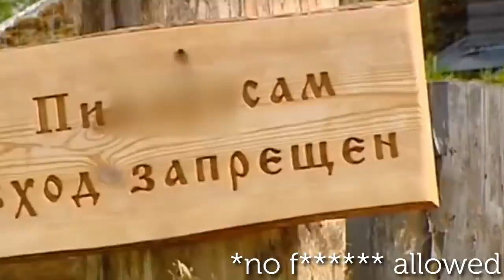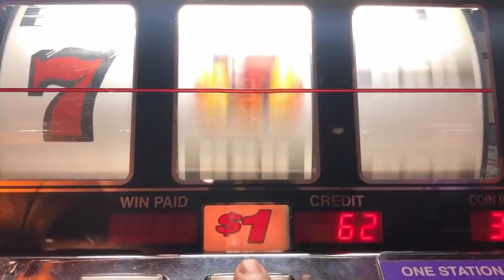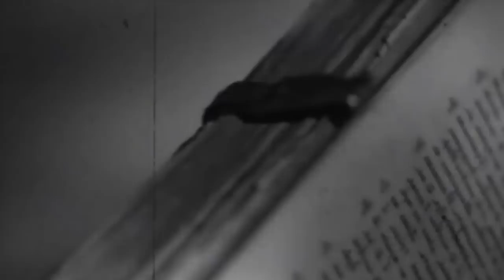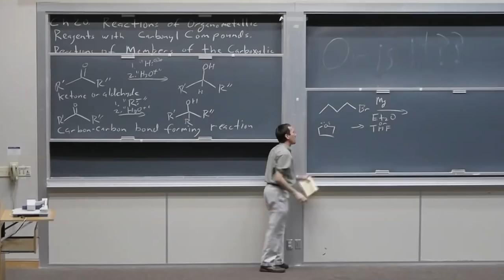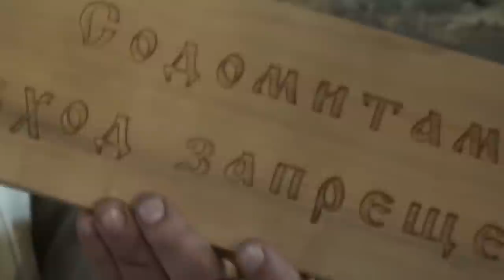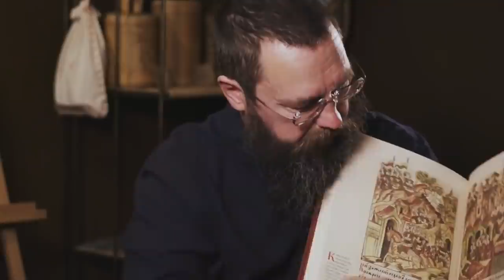The Most BIZARRE Russian Millionaire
You've probably never heard of German Sterligov, a man who created Russia's first commodity exchange in the 90s and became extremely rich basically in one day. That's actually not really surprising - the guy is not on top of the Forbes list nowadays. Despite his success, he chose...other path for his future. A rather unique path. He devoted his life to restoring Russia as a traditional Orthodox country, ruled by a strong monarch. Well, he started with himself. He turned into an old-style landowner who rejects all the achievements of mankind, rules "his" people with an iron fist and hates basically everything. He left everything, moved away from Moscow and resides in his own old-fashioned manor. And he is still on the first pages of Russian mass media - all because of his bizarre antics and ideas. Let me tell you a story about either a very insane or an absolutely genius person, German Sterligov.

🪙 BTC - bc1qh8szz62crxu9ylg2jx9dz3t6vzzjdw2rheft2m
🪙 ETH - 0x19F11A86adf1ec4DDebEC0f27982805B1d1aba67